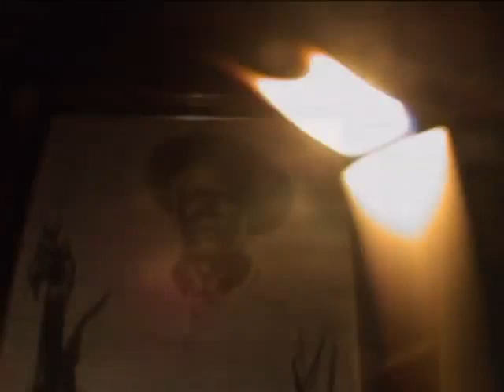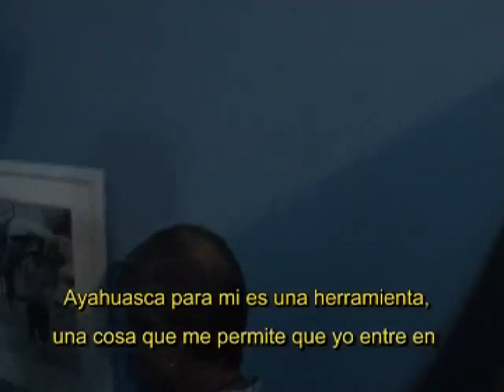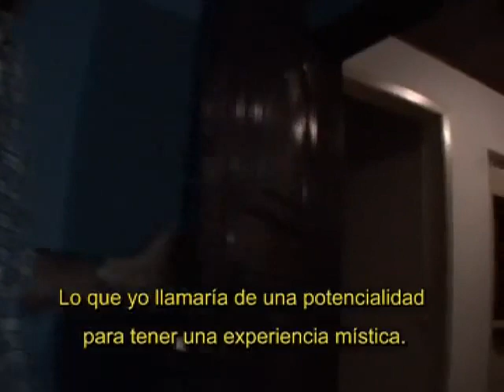Ayahuasca: La liana de las almas - 4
[ La Ayahuasca... "es el fruto del árbol del conocimiento. Comerlo significa convertirse en un dios, y ello implica el eclipse de los dominadores". - TERENCE MCKENA. ]

[ Documental sobre Ayahuasca realizado en Salvador de Bahía, Brasil; con la participación de Edward Macrae, profesor de Antropología de la Universidad Federal de Bahía. Autor de varios libros relacionados con la la más sagrada de las plantas. ]

[ Texto importado del citado canal: Subido por xsfilms el 26/02/2007

ESTE DOCUMENTAL MUESTRA EL USO DE UNA SUBSTANCIA MÁGICA LLAMADA AYAHUASCA, INICIALMENTE INTEGRADA EN LOS PUEBLOS INDÍGENAS DEL SUR DEL AMAZONAS Y EN ESTOS MOMENTOS PRESENTE EN DIFERENTES COMUNIDADES RELIGIOSAS DE BRASIL" ]